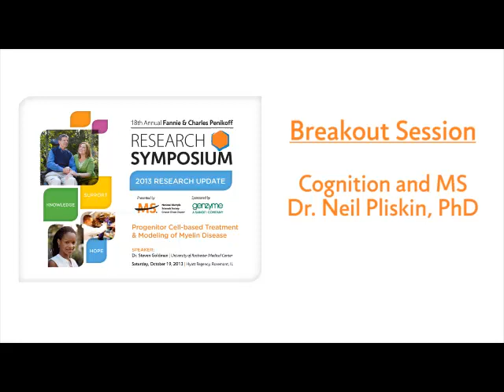2013 Research Symposium Breakout Session - Dr. Neil Pliskin, PhD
"Cognition and MS" breakout session with Dr. Neil Pliskin, PhD for the 2013 Research Symposium.